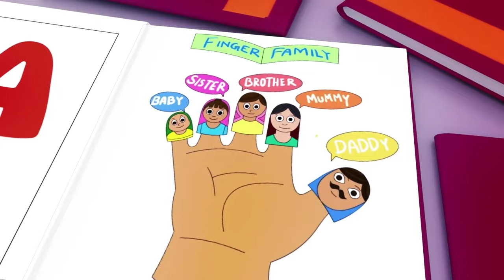Old MacDonald Had a Farm - Nursery Rhymes for Children - Sing Along Kids Songs